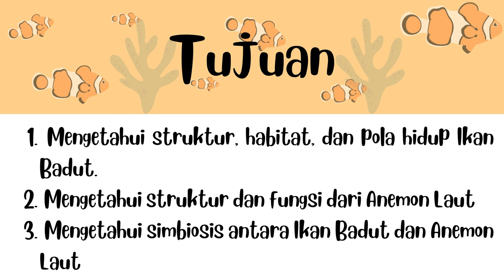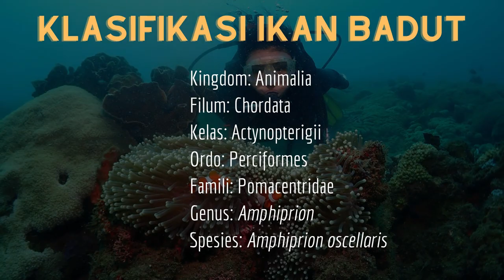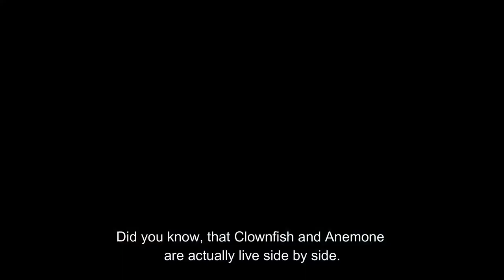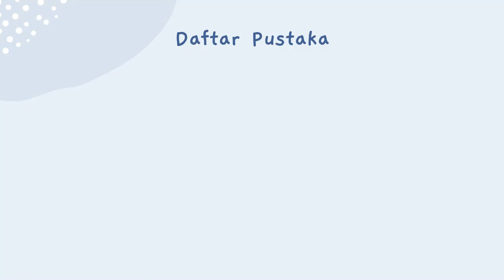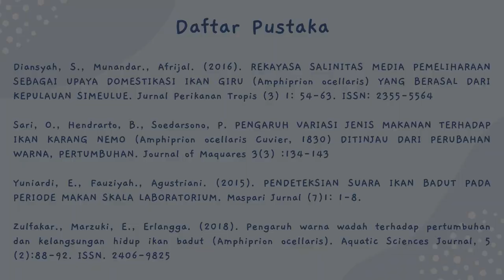Clown fish and Anemone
Halo, Semuanya! 🌊

Perkenalkan kami dari mahasiswa Universitas Pelita Harapan yang terdiri dari Hardianto, Keisha, dan Kristin ingin membagikan hasil eksplorasi kami mengenai Ikan Badut dan Anemon Laut. Di video ini, kami membahas dari struktur Ikan Badut, struktur Anemon, hingga hubungan dari keduanya. Kami harap teman-teman bisa mendapatkan informasi dan pengetahuan baru dari hasil eksplorasi yang telah kami lakukan.

Music: Beyond the Sea (La Mer) by Ray Conniff His Orchestra & Chorus